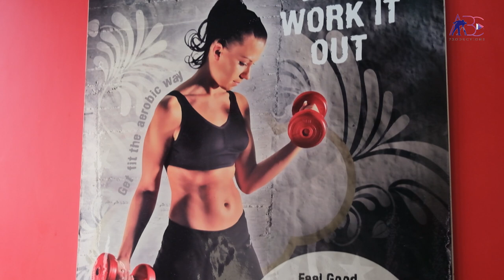TIME 2 BODY STUDIO